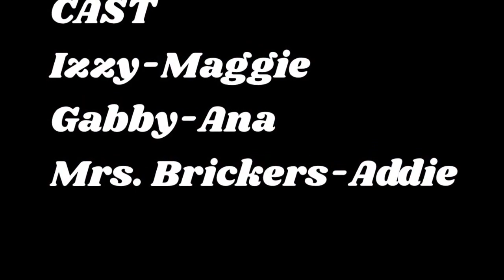Socks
Overton Film Festival 2017